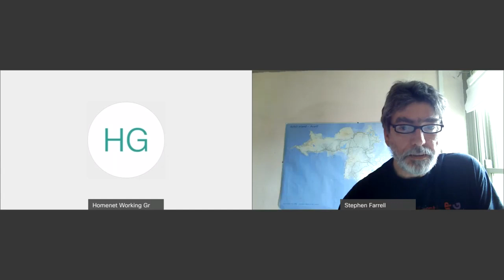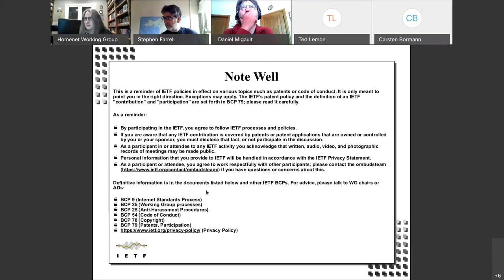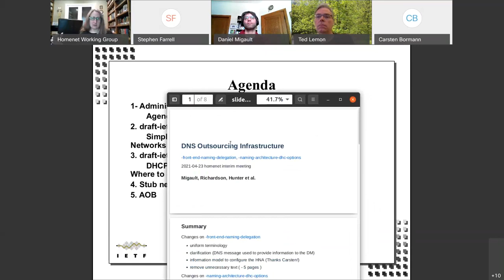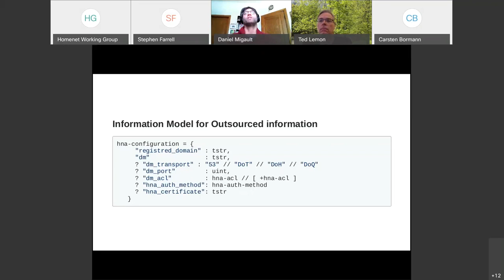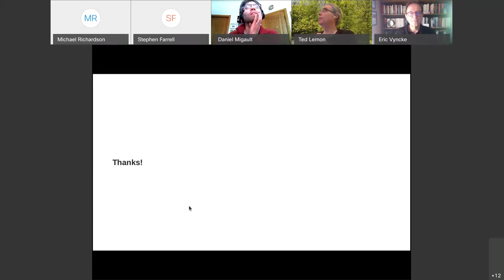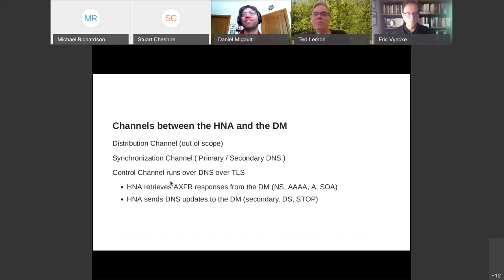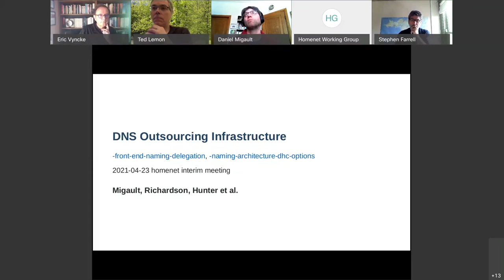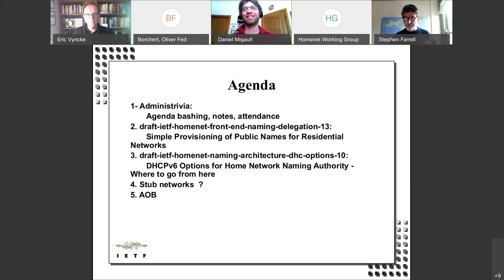HOMENET WG Interim Meeting, 2021-04-23